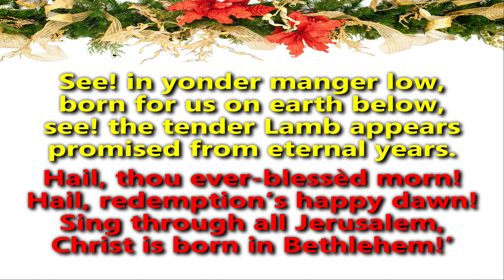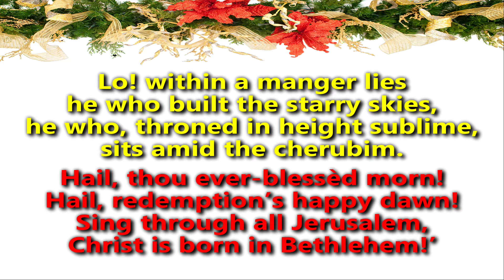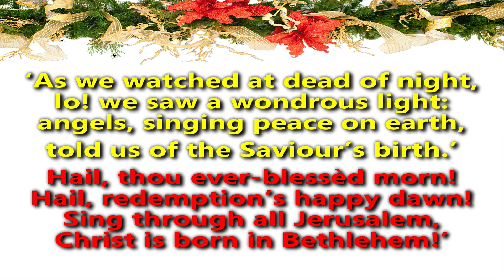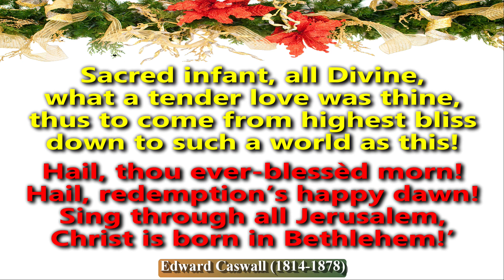313 See in Yonder Manger Low